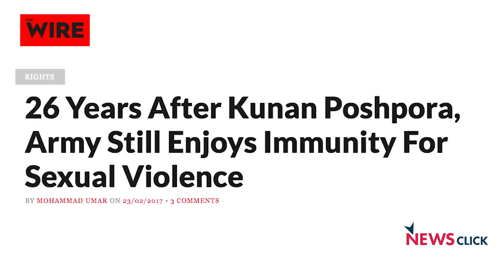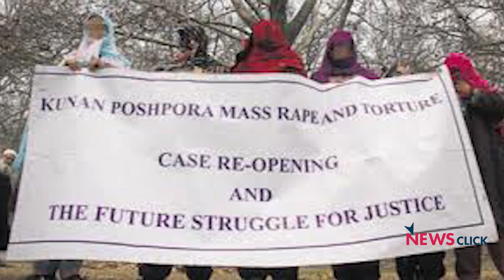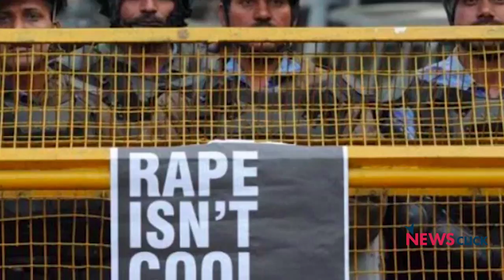Kunan Poshpora: 27 Years Later Victims Wait for Justice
This case epitomises the culture of impunity and no accountability in Kashmir. Sahba Husain an independent researcher and activist explains how people in Kashmir have suffered.